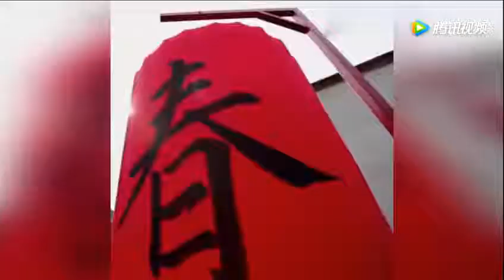再合体赵又廷！杨幂忍不住称赞 挺默契的